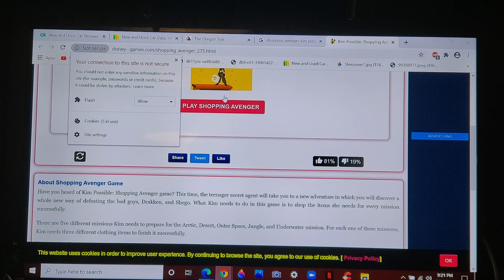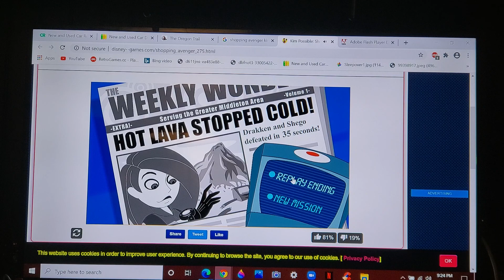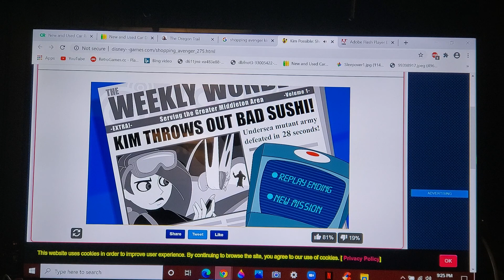KP: Shopping Avenger perfect walkthrough